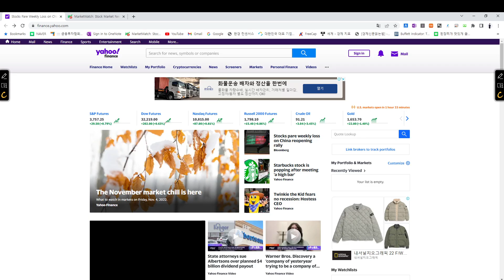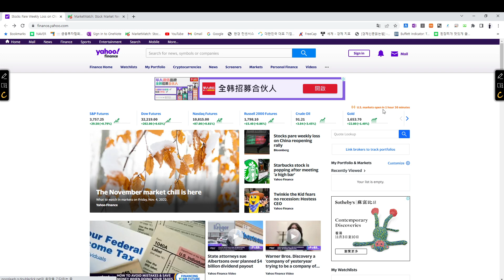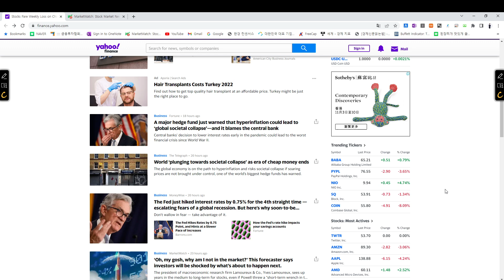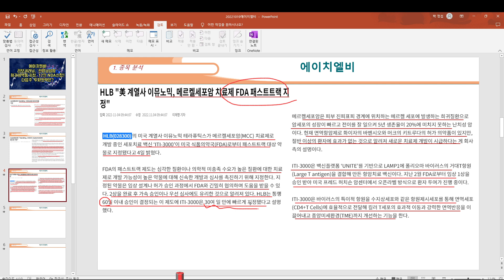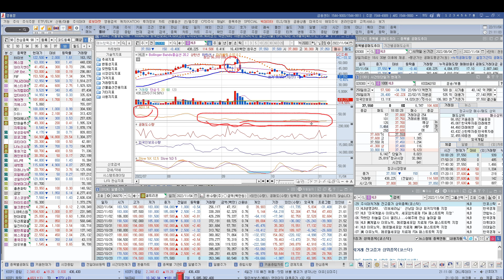[ 주식 ] 에이치엘비 리보세라닙, '선양낭성암' 희귀의약품 지정, 12월 NDA신청! 다음주 투자전략은?